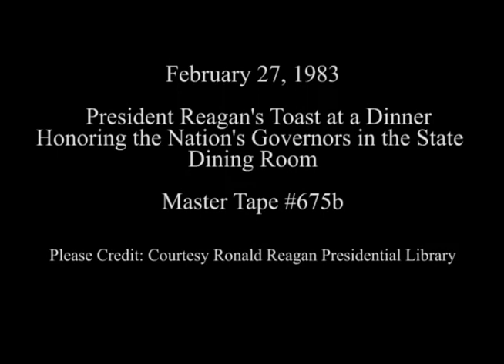President Reagan's Toast at a Dinner Honoring the Nation's Governors on February 27, 1983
Full Title: Dinner for Visiting Governor's, President Reagan's remarks and toasts and remarks by Governor Matheson in the State Dining Room on February 24, 1983

Access Restriction(s):Unrestricted
Use Restriction(s):Unrestricted